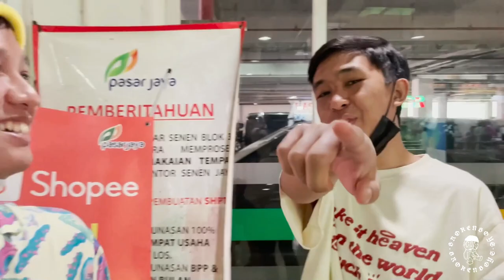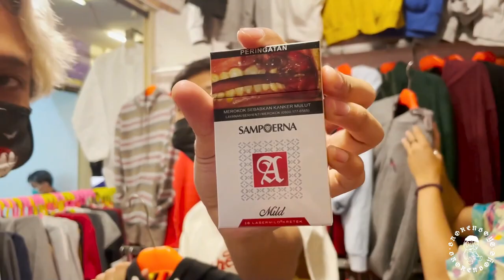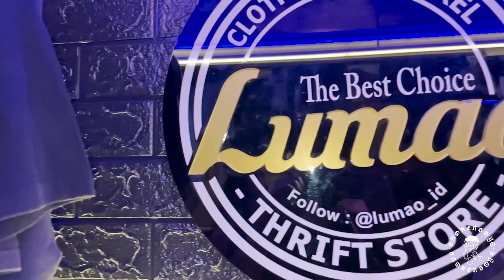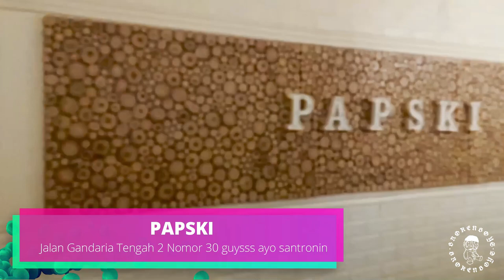BROKENVLOG Eps. 5 // "DB MANDALA PUNYA TOKO? YUANDIRTY PUNYA ADEK? thrifting di Pasar Senen"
Db Mandala, Yuandirty, Naldooo and Ramandhika thrifting around Pasar Senen